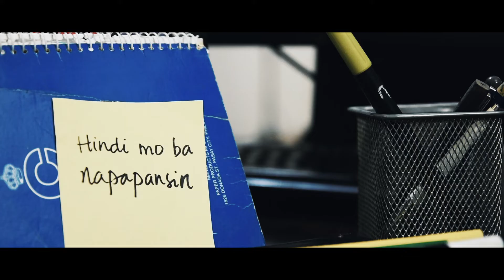Ngiti / Social Distancing - Michael Rodriguez (Official Lyric Video)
Written in the midst of Covid-19 Pandemic, Here's a hopeful song from Michael Rodriguez.

Produced, mixed and mastered at MR Studio by Michael Rodriguez
Directed by Michael Rodriguez
Video courtesy by Romeo Rodriguez
Letters and Calligraphy by Jeanne Columbine Rodriguez